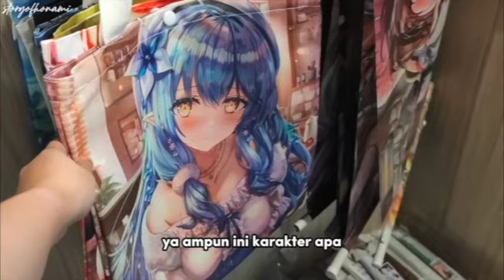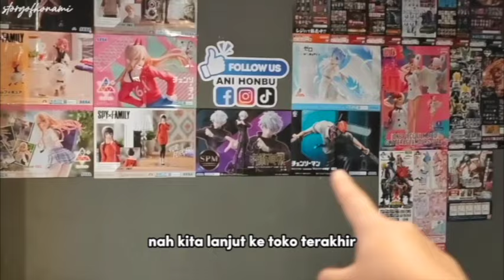AKU DISURUH PAPAKU KE MALL YANG BANYAK BANGET TOKO FIGURE ANIMENYA !?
🍥 Preloved figure, kartu pokemon, dkk nya Storyofhonami (ada di etalase "Preloved by Storyofhonami" atau "Pokemon TCG")
🛍️ Nendoroid miniature props, diorama, baju nendoroid buat foto
✨ IG shop @storyofhonami.id
✨ Tokopedia (storyofhonami)
📸 Camera, lighting, editing props
💫 Special credits
Youtube Emoji for Membership: @agnesdelicia_